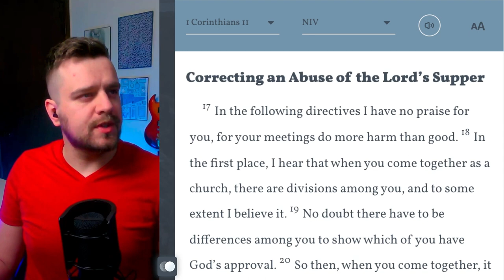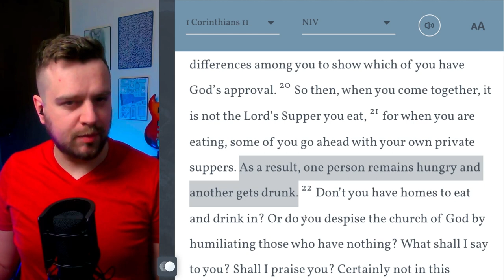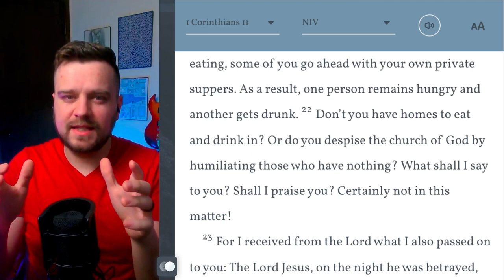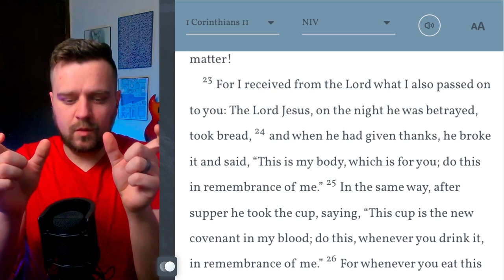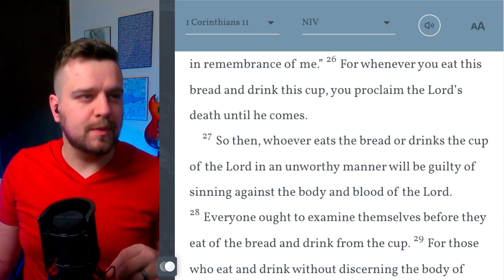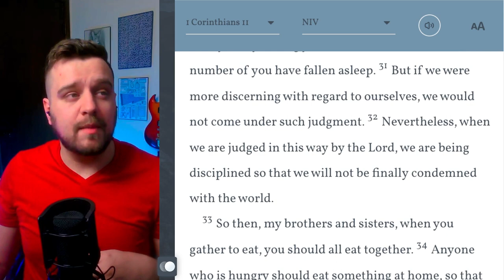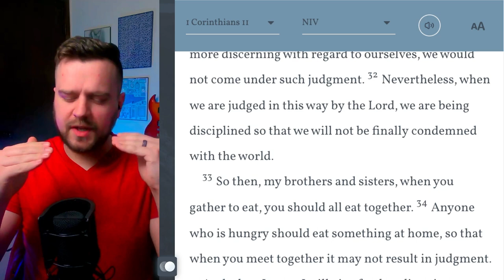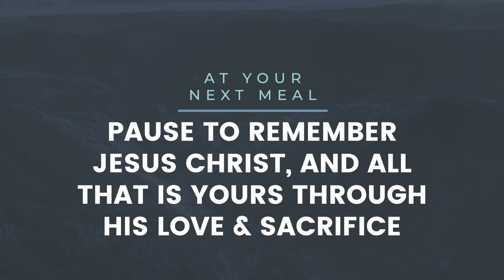The Lord's Supper is WAY More Important Than You Thought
The Lord's Supper, known by various names such as the Eucharist or Holy Communion, holds immense significance in the Christian faith.

However, our modern perception of this sacred meal often fails to capture its true essence; how it grounds us to the past, unites us in the present, and fills us with hope for the future.

In this video, we will explore the profound journey that the Lord's Supper takes us on, connecting the past, present, and future in a way that transforms our understanding of this ancient tradition.

00:00 Introduction to the Lord's Supper
00:53 Understanding the Lord's Supper
01:37 The Lord's Supper in Corinthians
07:41 The Lord's Supper: Past, Present, Future
09:51 The Lord's Supper in the Present
11:06 The Lord's Supper in the Future
12:12 Implications and Conclusions
💗✝️ Further up, and Further In